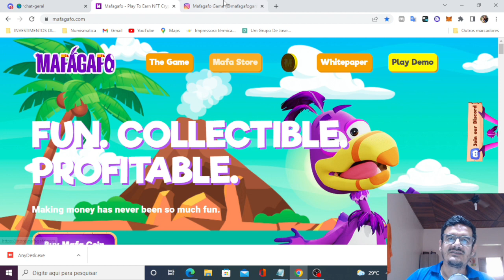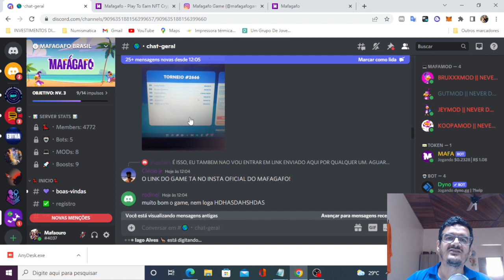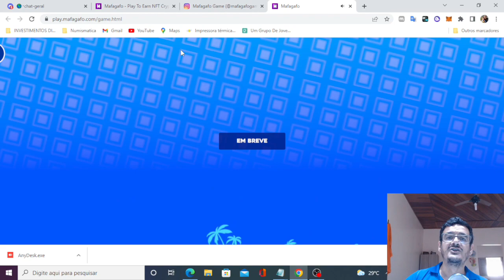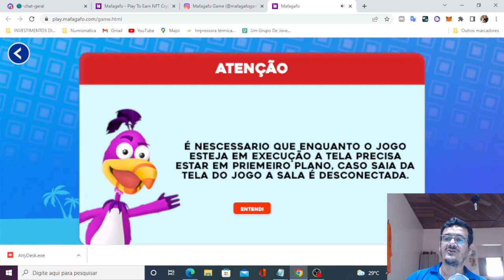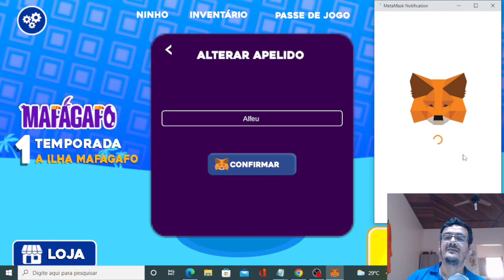MAFAGAFO - LANÇOU VERSÃO ALPHA, VEJA COMO CRIAR LOGIN E JOGAR!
Nesse vídeo vou explicar como criar login e jogar no mafagafo.